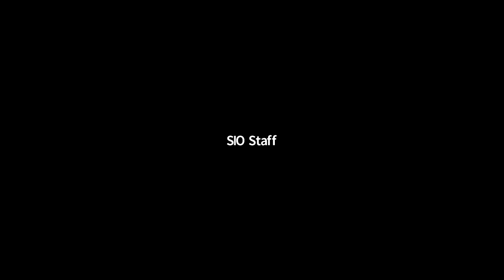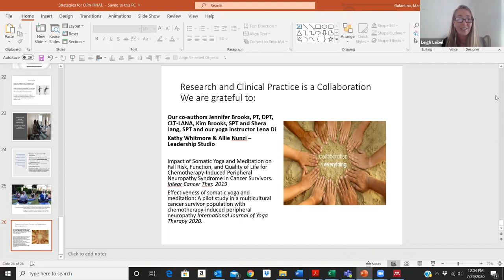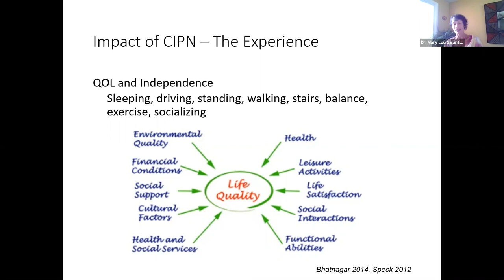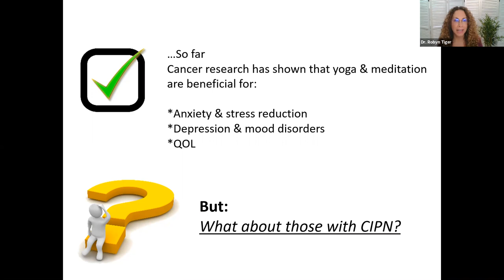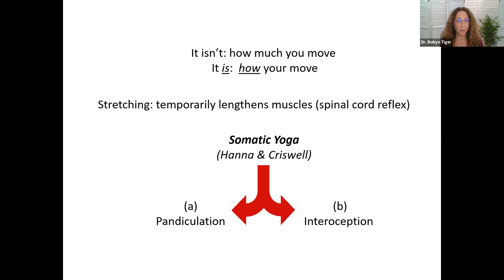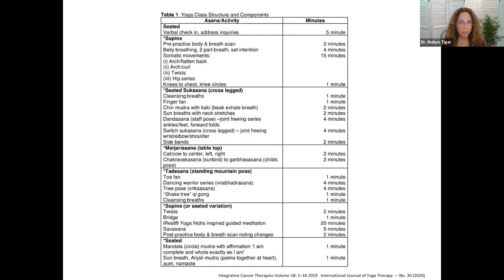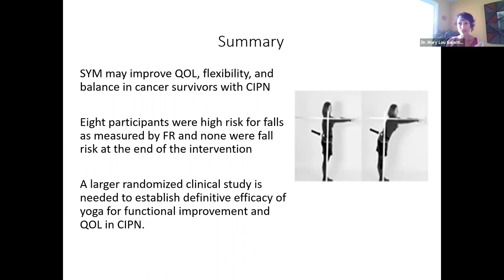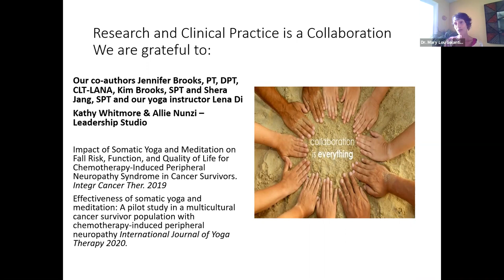Wellness Wednesday Episode 8 - Living Well Beyond Cancer-Research Proven Benefits of Yoga Therapy...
...and Meditation for Symptom Relief from Chemotherapy-Induced Peripheral Neuropathy (CIPN)